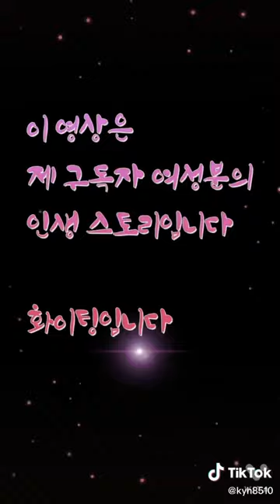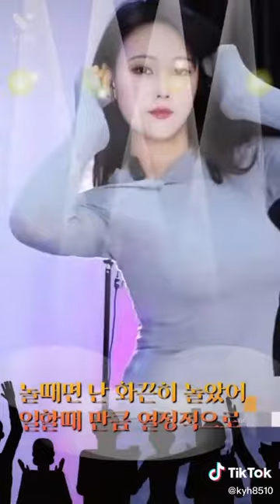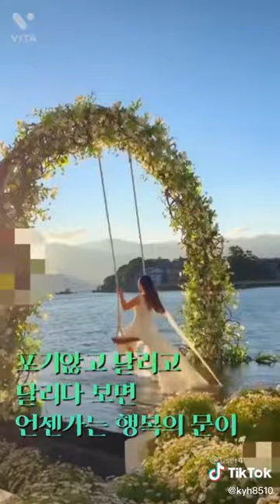틱톡 불꽃 친구님의 손수만든 울윤정의 풀스토리